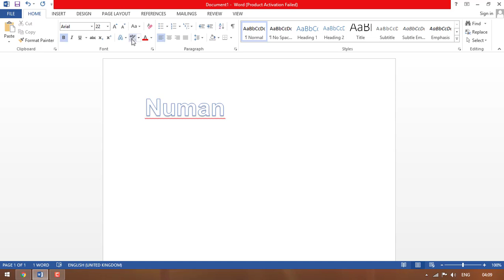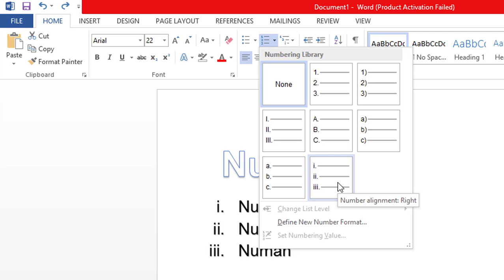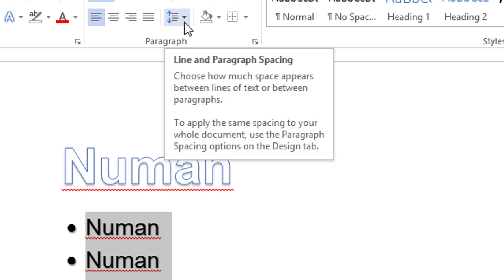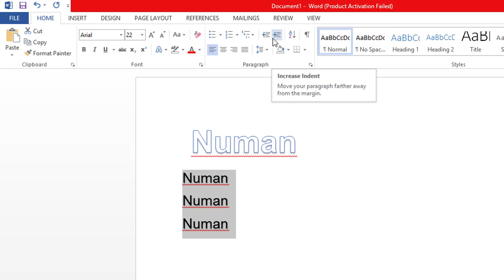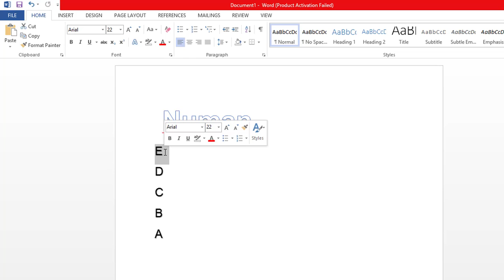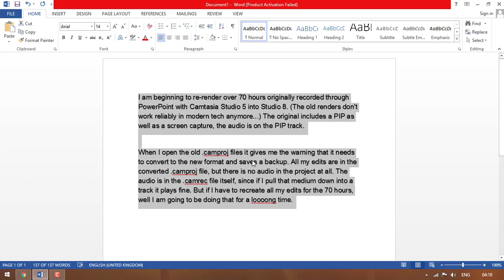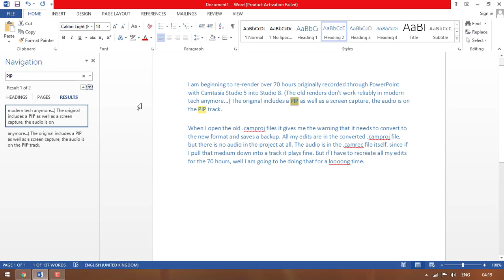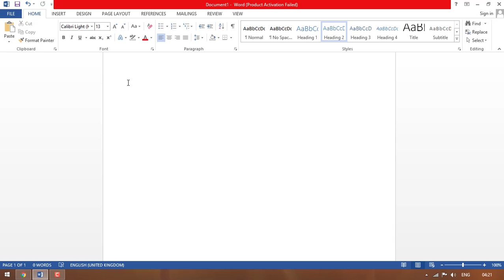Microsoft Word l Home explanation l Hindi / Urdu 02,02/20